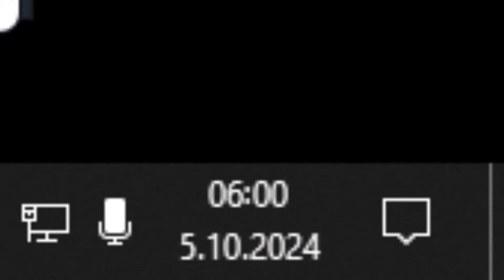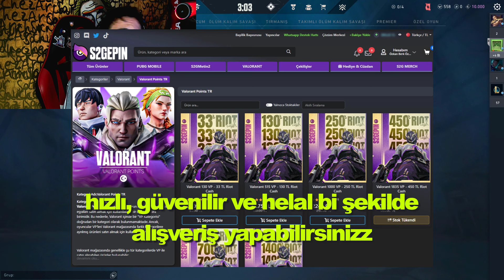SABAH 6'DA HİLE AÇAN O* SAKIN BU SAATTE REKABETÇİ GİRMEYİN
S2GEPİN sitesinden benim referansımla " " hızlı ve güvenilir şekilde alışveriş yapabilirsinizz :3